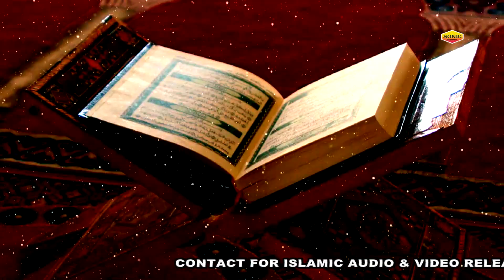New Qawwali Video - Yaa Shahe Karbala | Ya Hussain | Rais Anis Sabri | Sad Qawwali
New Qawwali Video - Yaa Shahe Karbala | Ya Hussain | Rais Anis Sabri | Sad Qawwali | Karbala Ka Waqia

इस्लामिक ऑडियो/विडियो रिलीज कराने और नई एल्बम मुनासिब बजट में बनवाने के लिए सम्पर्क करे |

Songs Details :

Song Name:
Album Name:
Singer Name:

Top Ramzan Special Videos -

Ramzan Specail Qawwaliyan 2018